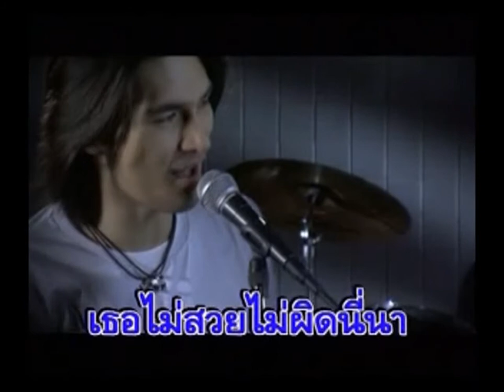รักคนไม่สวย - กฤ-ติน | MV Karaoke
เพลง รักคนไม่สวย
ศิลปิน กฤติน อินคะมนตรี
อัลบั้ม กฤ-ติน
RS Promotion